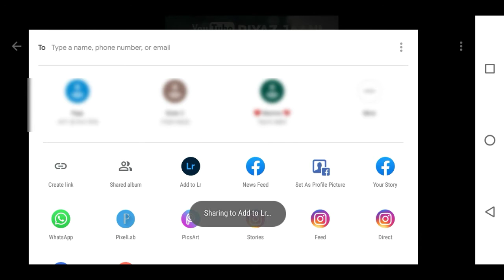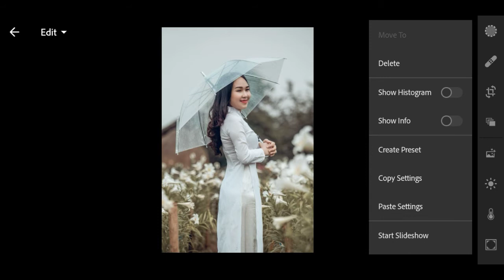Cinematic moody preset | Lightroom mobile cinematic moody preset | lrm preset free dng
Lightroom mobile cinematic moody preset Free dng file

(¯`◕‿◕´¯)♪ᴇɴᴊᴏʏ ᴛʜᴇ ʙᴇᴀᴛ ᴀɴᴅ ᴋᴇᴇᴘ ᴄʀᴇᴀᴛɪɴɢ♪ (¯`◕‿◕´¯)

➢ ➢ Yo , Wassup my bro'zz , if you like my today'z video than give it a thumbs up  and don't forget to subscribe to my channel and also click the notification bell so your phone gets a notification whenever I upload a new video .

My other tutorials on YouTube ➤

Music credit
🎵 Track Info:
Title: Be The One (feat. Anaïk) by Vendredi

ˍˍˍˍˍˍˍˍˍˍˍˍˍˍˍˍˍˍˍˍˍˍˍˍˍˍˍˍˍˍˍˍˍˍˍˍˍˍˍˍˍˍˍˍˍˍˍˍˍˍˍˍˍˍˍˍˍˍˍˍˍˍˍˍˍˍ
ˍˍˍˍˍˍˍˍˍˍˍˍˍˍˍˍˍˍˍˍˍˍˍˍˍˍˍˍˍˍˍˍˍˍˍˍˍˍˍˍˍˍˍˍˍˍˍˍˍˍˍˍˍˍˍˍˍˍˍˍˍˍˍˍˍˍ

Keywords.

lightroom mobile presets free dng cinematic lightroom presets free,
cinematic preset lightroom mobile malayalam,
cinematic preset lightroom mobile 2020

Hashtags.